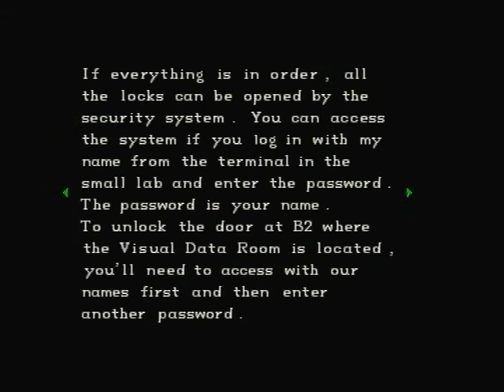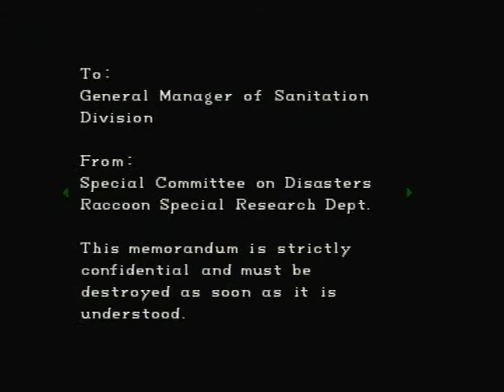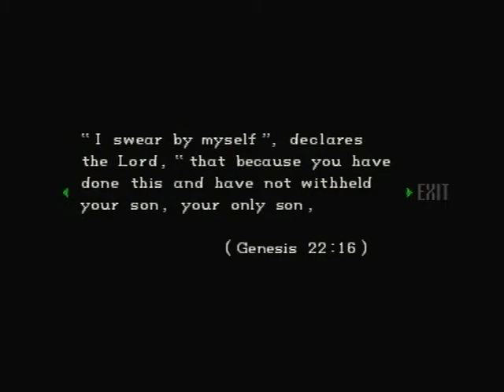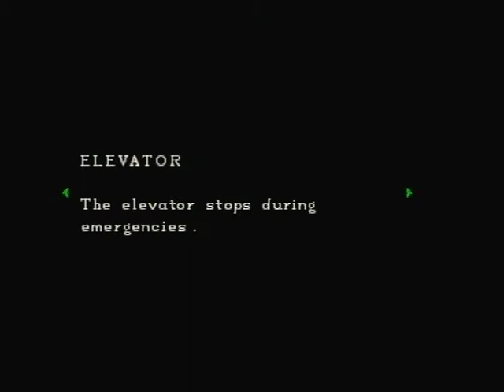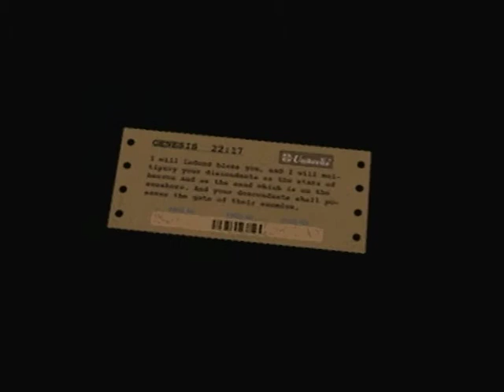Resident Evil 1 Director's Cut Easy Training Chris Walkthrough Part 8